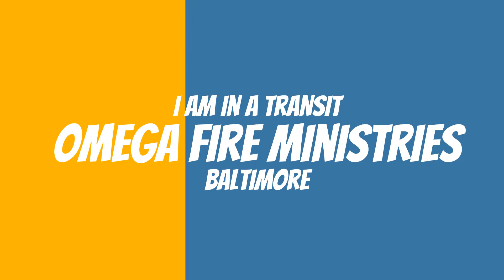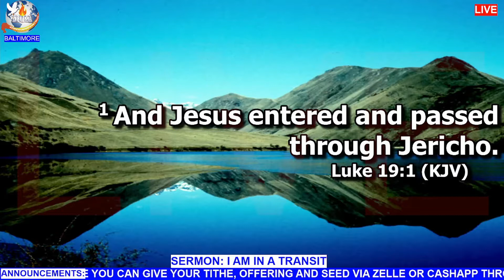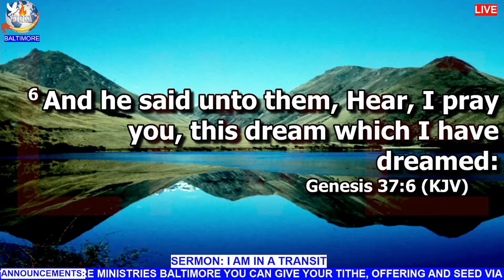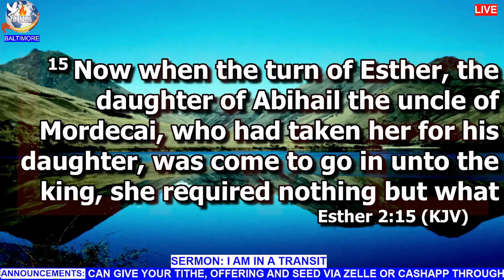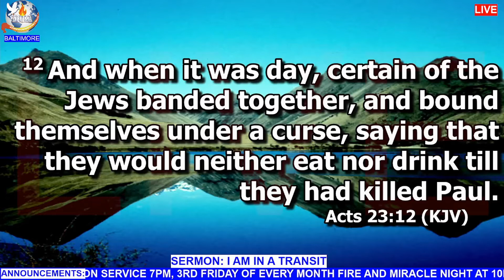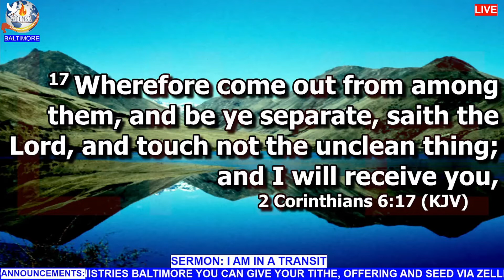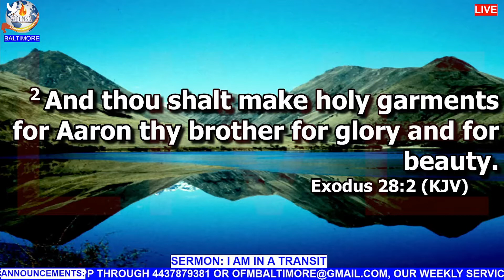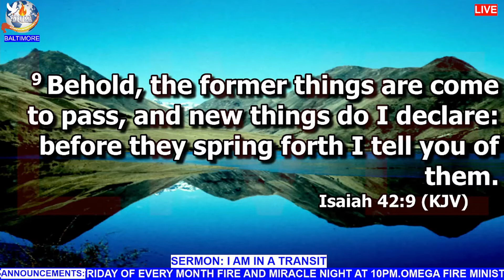"I Am In A Transit" by Pastor Abraham Bokwe - OFM Baltimore August 1 2021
OFM Baltimore | Home of Uncommon Favor - Revival, Scriptures, Miracles & the Prophetic

OFM Baltimore Info:
1808 Woodlawn Dr Suite D, Woodlawn, MD 21207